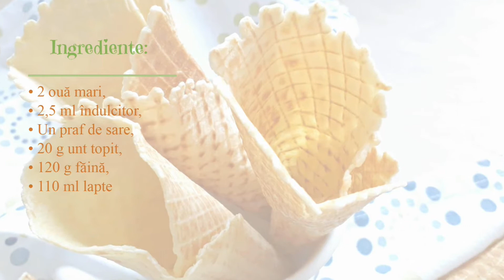Cornete pentru înghețată | Ancutsa Cuisine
Toată lumea adoră cornetele. Îmi doream de multă vreme să le fac eu în casă, pentru că cele cumpărate mi se par foarte dulci, dar și pentru că eram curioasă cum ies. Când, în sfârșit, am reușit să-mi cumpăr un aparat de sărățele, am început să testez. Am făcut mai multe încercări, însă tocmai acelea mi-au dat ideea unor sărățele pentru data viitoare.
Până atunci, să vă povestesc cum am făcut aceste cornete.
Nu uitați că timpul de lucru este alert!
A, și să aveți la îndemână niște șervete curate de bucătărie, ca să vă ajutați să rulați aluatul cât este fierbinte! Se răcesc bine după 24h și atunci se întăresc.

Poftă Bună!